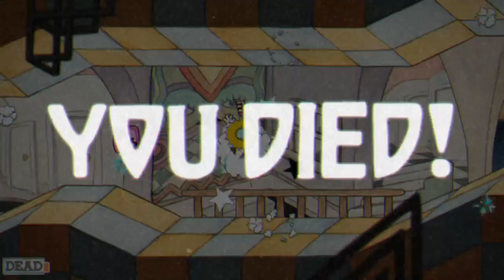Baer Plays Cuphead (Ep. 3) - Astounding Aviation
Baer plays Cuphead, a hotly anticipated run and gun platformer by Studio MDHR that is as difficult as it is gorgeous.

From the developer: "Cuphead is a classic run and gun action game heavily focused on boss battles. Inspired by cartoons of the 1930s, the visuals and audio are painstakingly created with the same techniques of the era, i.e. traditional hand drawn cel animation, watercolor backgrounds, and original jazz recordings."